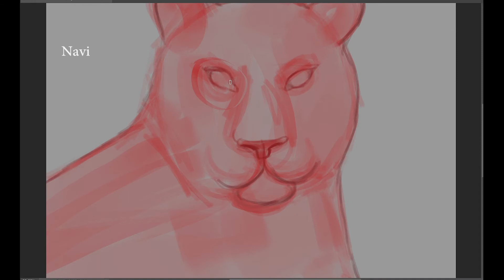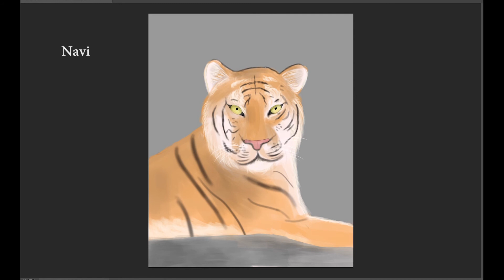digital art of tiger| Day 90 | 100 days of sketching | Navi